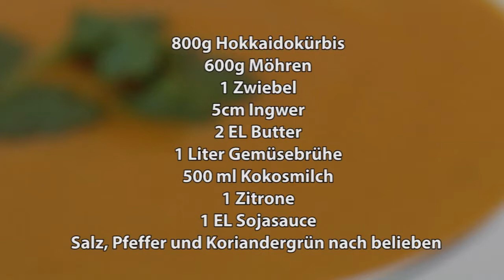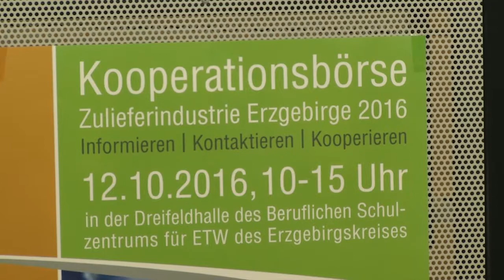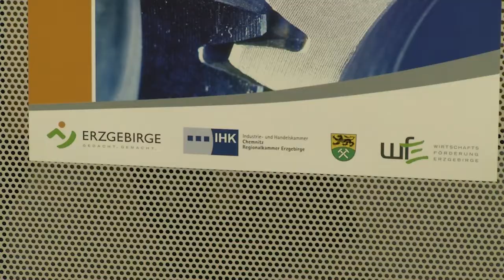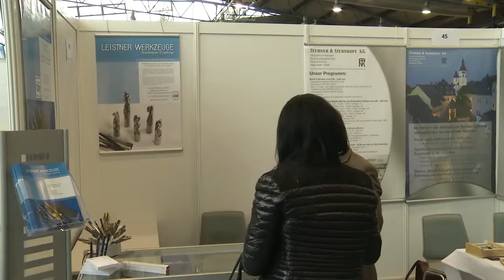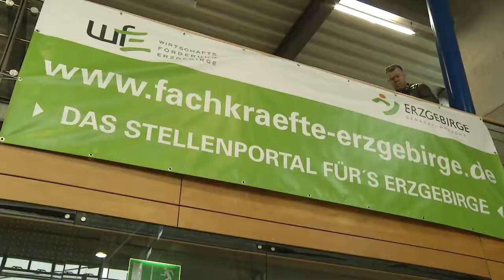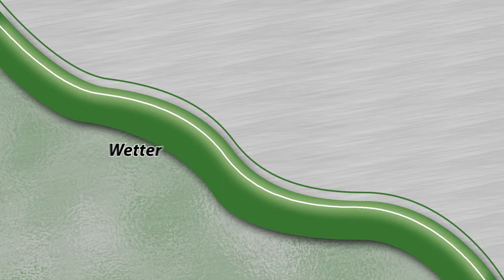MEgional 2016-10-12 - Unsere Nachrichten für das Mittlere Erzgebirge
Heute u.a. mit folgenden Themen:

    Kooperationsbörse Zulieferindustrie
    Kochbuch-Launch Tag
    60 Jahre Wohnungsgenossenschaft Pockau-Lengefeld
    uvm.